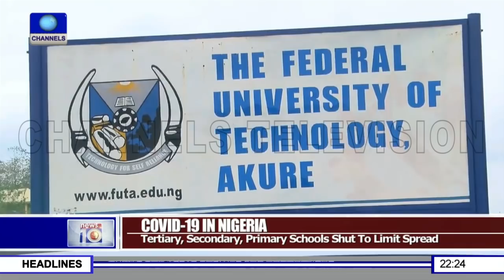How Well Is Nigeria Managing The Situation?